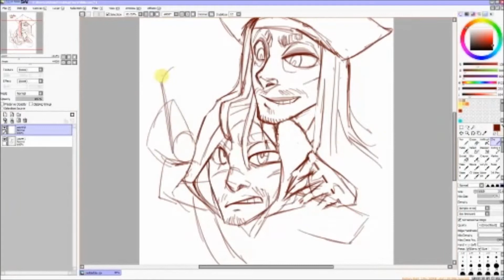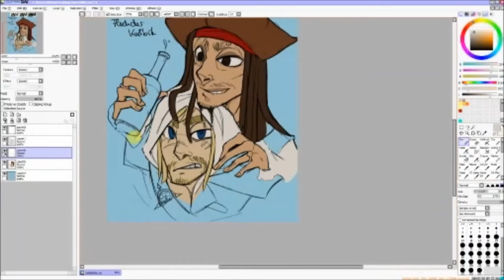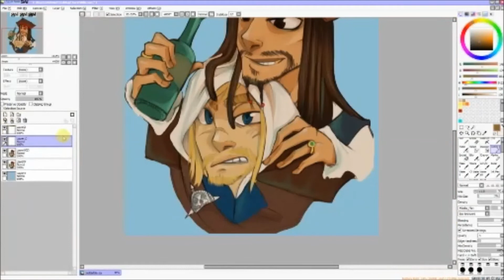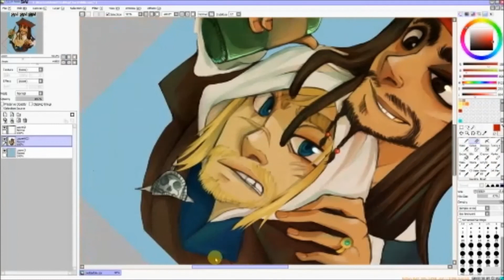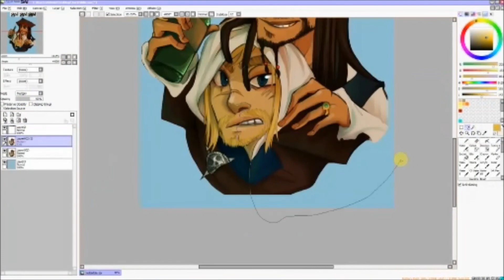Jack Sparrow & Edward Kenway - Speedpaint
Zwei extrem coole Piraten,
zwei extrem coole Franchises :D